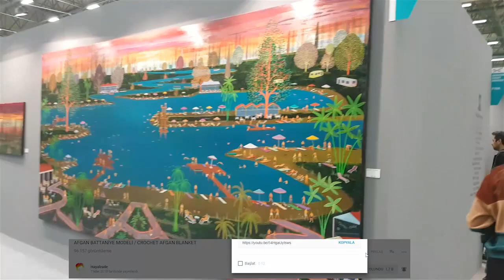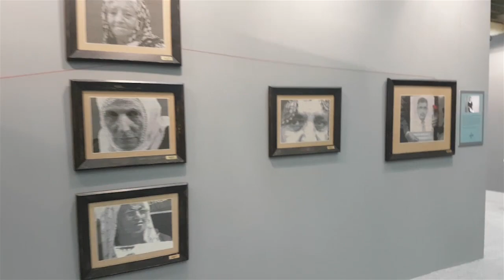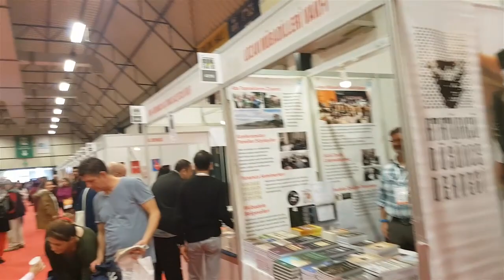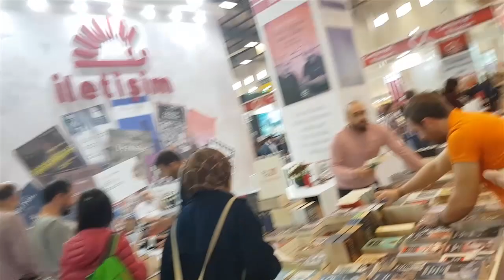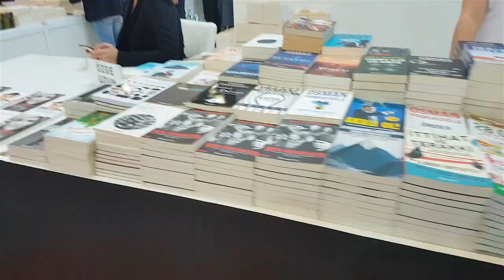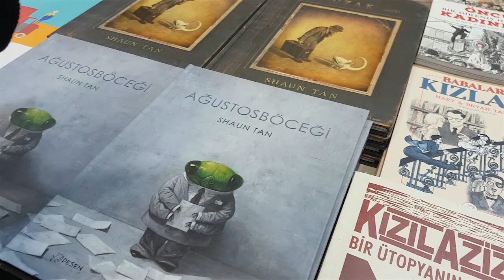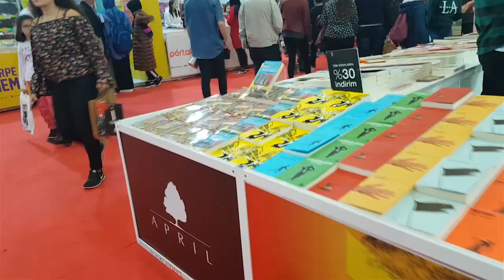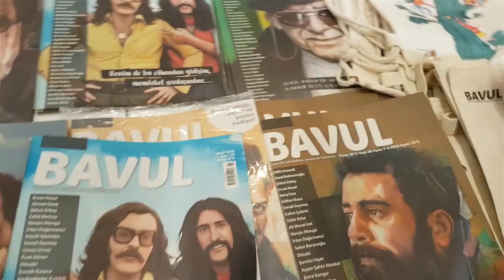Tüyap Sanat fuarı / ART FAİR -2-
Tüyap Sanat fuarı / ART FAİR ile 2018 Sanat fuarını gezdik ve sizede biraz göstermek istedik. Biz gezerken çok eğlendik ve çok beğendik. Bir dahaki sefere kesinlikle gitmenizi tavsiye ederiz.

İYİ SEYİRLER
                               ↓↓↓DİĞER VİDEOLARIM↓↓↓

YENİ BAŞLAYANLAR İÇİN ZİNCİR ÇEKME ,SİHİRLİ HALKA YAPIMI VE TRABZAN YAPIMI